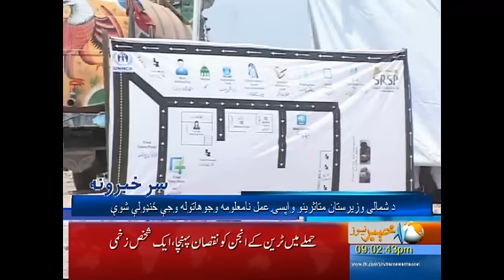Khyber News Headlines - 9:00 PM | 23 September 2016